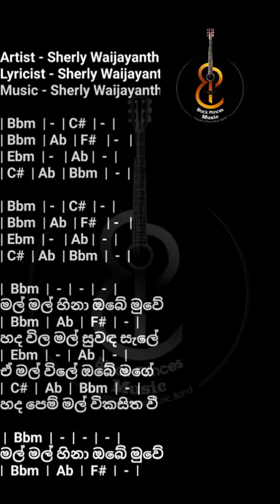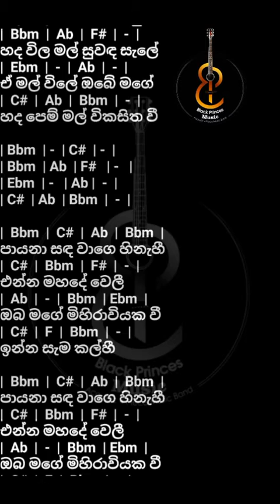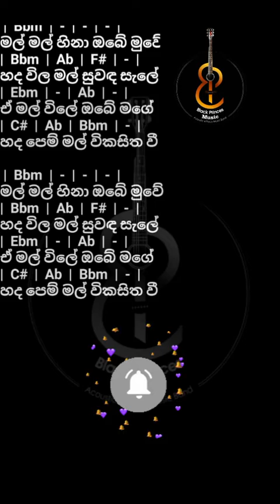Malmal hina ( මල් මල් හිනා ) Serly Waijayanth Song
🎵Listen to songs, be calm, be kind, enjoy life with healthy happiness ❤️👍

Notice -
I hereby declare that I expect respectful tribute and support to the artists who hold the original rights..

This song is owned by the original creators.  Avoid misuse

මෙම ගීතාවල පුර්ණ හිමිකාරීත්වය මූල් නිර්මාණ කරුවන් සතුය. සාවද්‍ය පරිහරණය කිරීමෙන් වලකින්න.

Artist - Sherly Waijayanth
Lyricist - Sherly Waijayanth

Thanks ❤️

BP Music

music 80